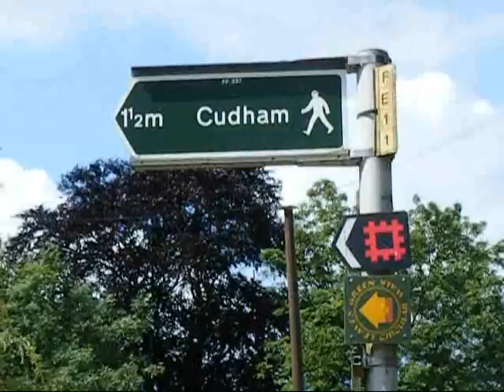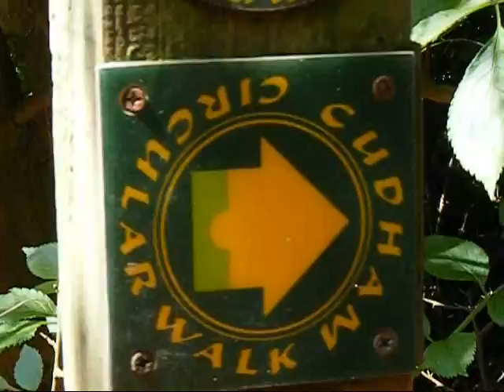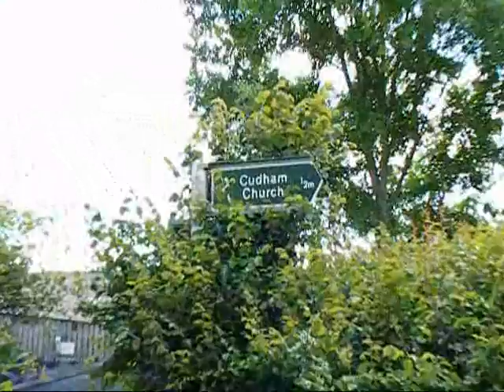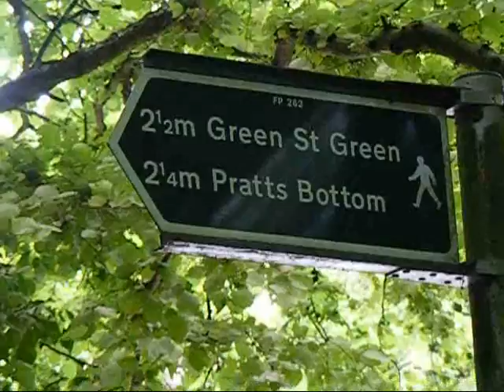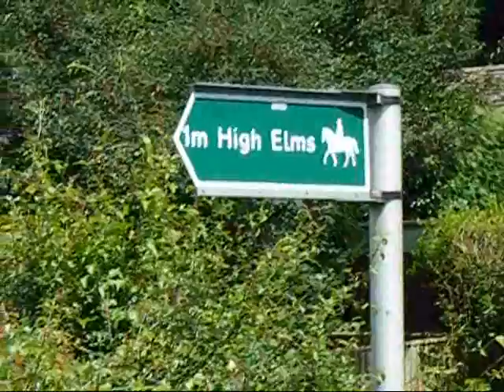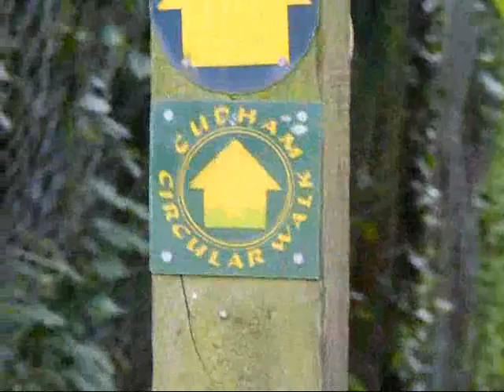Downe circular walk 14 June 2008 to music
The peace and tranquility of the countryside around Downe village in the London Borough of Bromley on Saturday 14 June 2008.